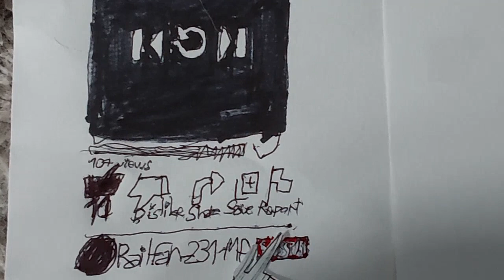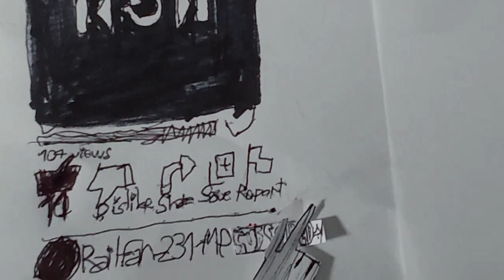Sw-eet! BNSF Eastbound Intermodal Train Comes flying 60MPH Through Monolith Cement Plant!12/17/22